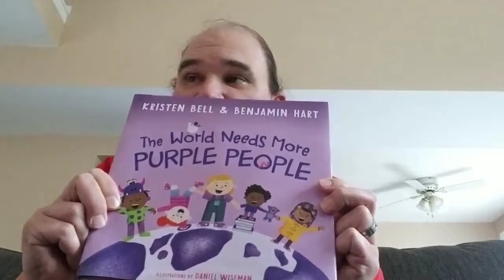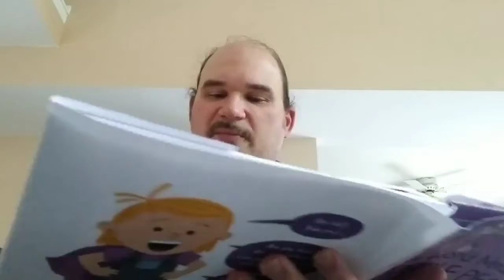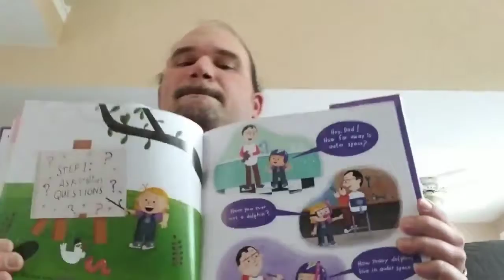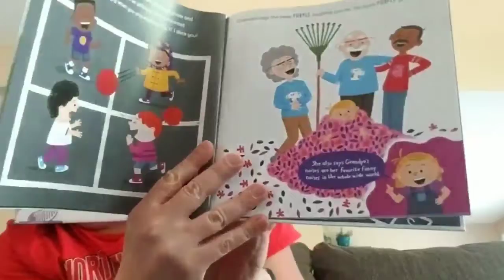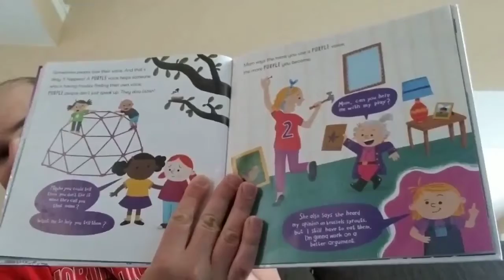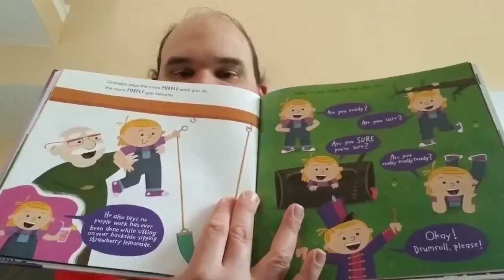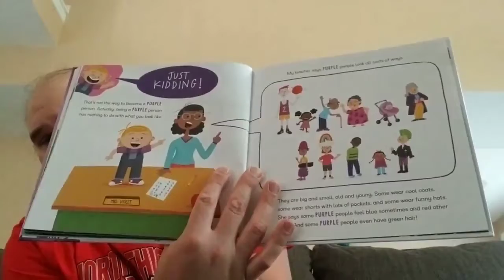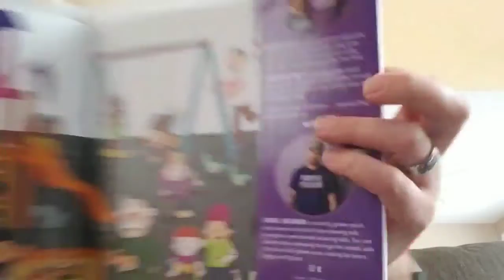8/27/20: Thursday Children's Stories - The World Needs More Purple People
First episode of the Fall 2020 Distance Learning vlog series "Thursday Children's Stories." Intro by current Mr. Neiweem of June 2020 Neiweem reading "The World Needs More Purple People" by Kristen Bell and Benjamin Hart. Illustrations by Daniel Wiseman. Random House Children's Books.